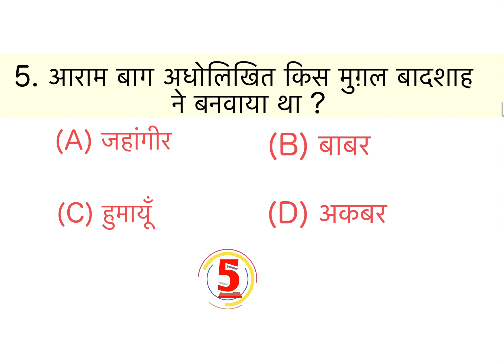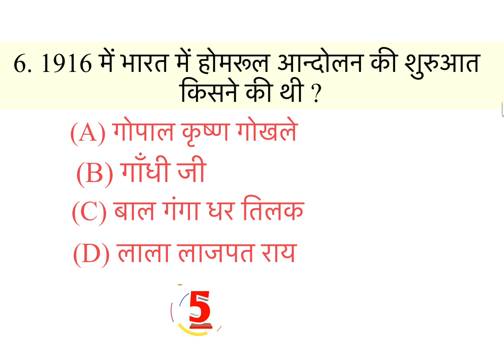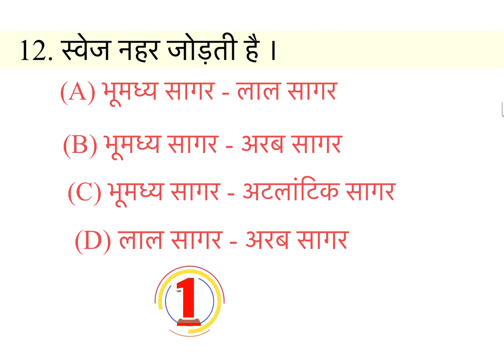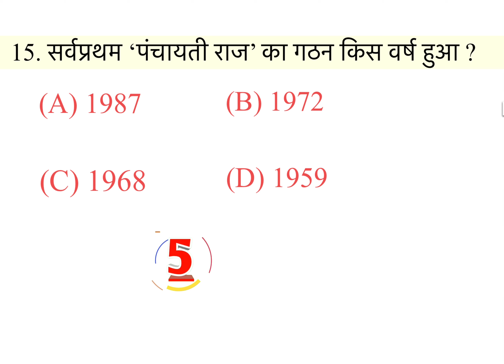सामाजिक अध्ययन (social science) TET //CTET//UPTET /@SSCoachingCentr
नमस्कार दोस्तों आप सभी का स्वागत है  Kadak master ji channel पर , यह वीडियो आपकी परीक्षा के लिए बहुत ही ज़्यादा महत्वपूर्ण है अगर आप इस वीडियो को पूरा देखेंगे तो आपको आपकी परीक्षा के लिए बहुत ही ज़्यादा मदद मिल सकती है आप हमारे इस चैनेल को सब्सक्राइब कर सकते हैं जिससे आपको हमारे हर नए वीडियो की अपडेट मिल सके ।
Uptet
UPTET social science Question Answer
UPTET bal Vikas Question Answer
UPTET Hindi Question Answer
UPTET child development Question Answer
UPTET